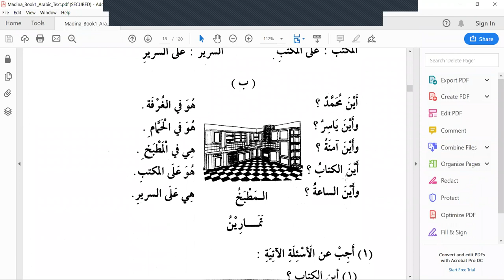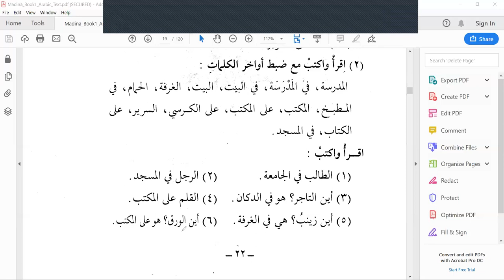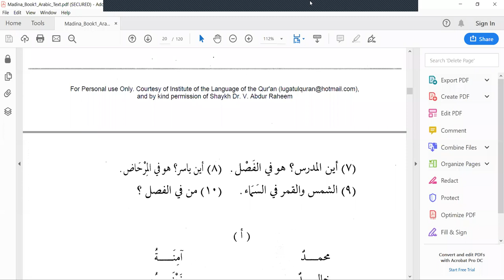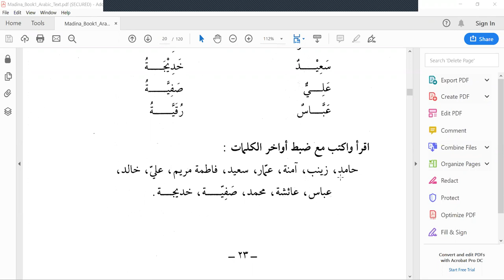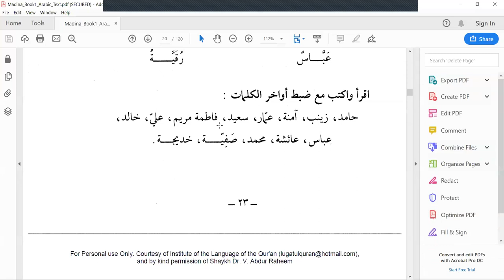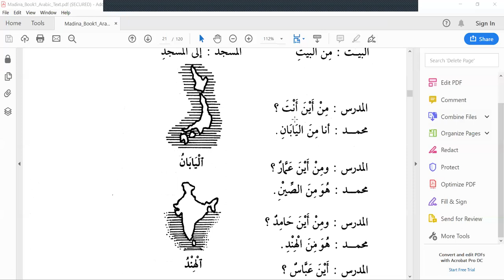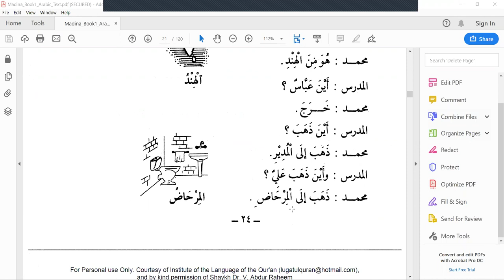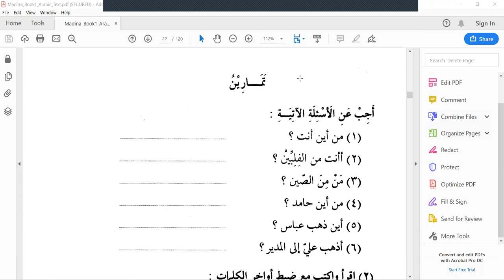Day 14 Part 1 - Madina Arabic Book 1 - Lesson 4 Part 2- Arabic Foundation Course